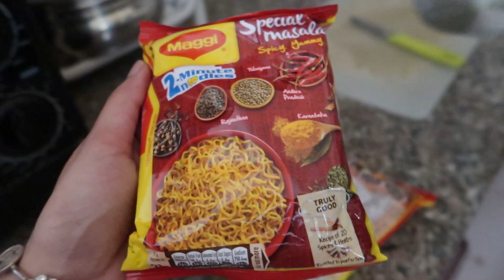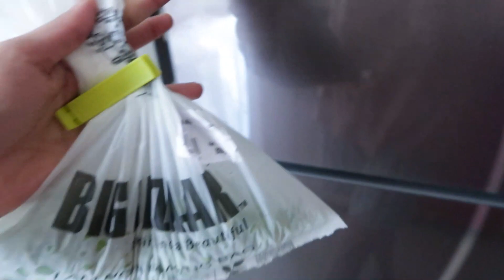Raat k 1 bje ye kya a gya...🤔 Request to Subscribers🙏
I Hope aapko yeh video pasand aayi hai or agar ayi hai to mere channel ko zaroor subscribe kijiyega video ko like and share bhi kijiyega...milte hai agli video me till then bbyeeeeeee
itsmebhartisuri
whysosuri